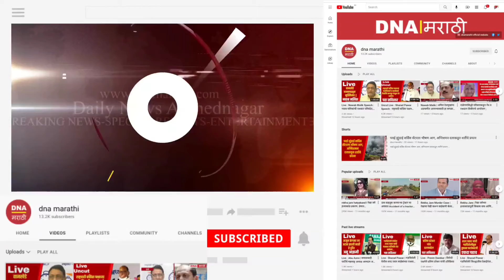पाथर्डी येथिल संस्कार भवन सभागृहात राष्ट्रवादी काँग्रेसची परिवार संवाद